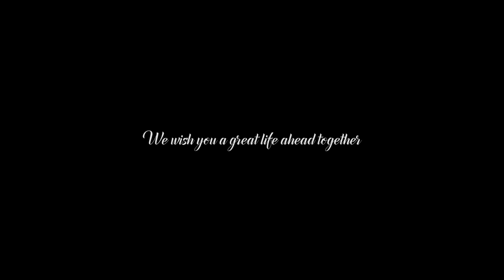Pratyusha & Anshuman's Wedding Film || The Wedding Tales By Rajatabha Ray || Bengali Wedding Trailer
The Wedding Tales By Rajatabha Ray

Pratyusha and Anshuman's Wedding Film
Booking is open for season 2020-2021

or any kind of event.

Music used in this video: Piku sarod theme by Anupam Roy and Prattyush Banerjee